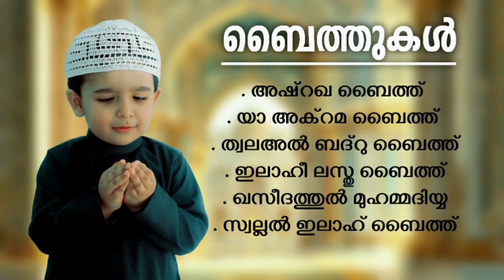മധുരമൂറുന്ന ബൈത്തുകൾ Islamic Baithukal